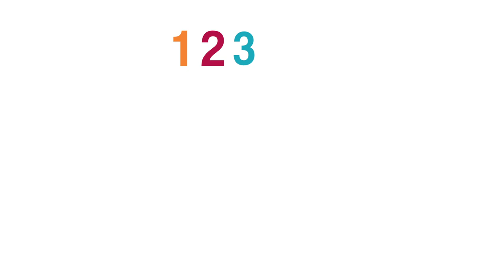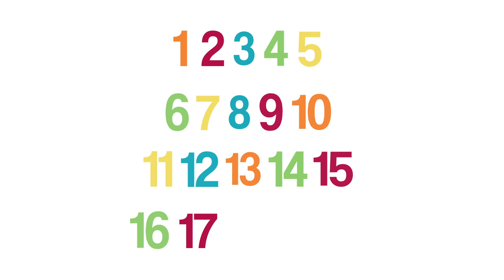Numbers: Lesson 2: Episode 4: Count to 20